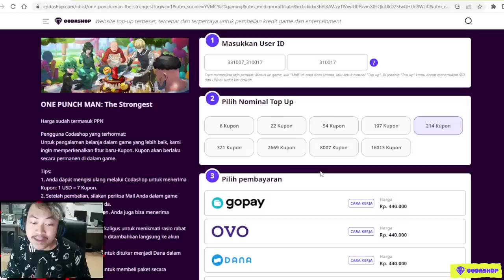🔥🔥AKHIRNYA SETALH 1.5TAHUN BISA REVIEW AKUN TINGKAT SETAN JUGA!! - ONE PUNCH MAN:The Strongest